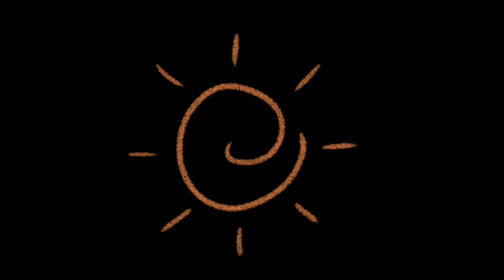【賛美】「捧げ物」＆「平安の海」リモート手話賛美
Paul Pacleb「Offering」
Jaqueline Jewel「Peace Peace」

三育ロビー・コンサートR 出演者チャンネルはこちらから

『三育ロビー・コンサートRemoto 2020』参加曲
花も & 恵み again / てとて
Open the eyes of my heart, Lord / Tokyo Worship
救われてるから / CAP
With Wings As Eagles / I_Bloom
主はそこに / 県立亀甲山高校野球部
自信がない人へ / めぐビデオ
光のごとく / 根本潤
恵の泉よ / 沖三ピアノ部